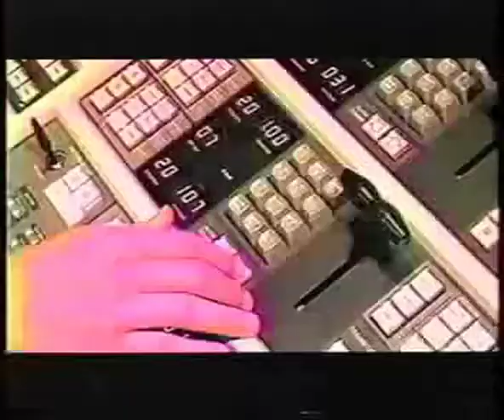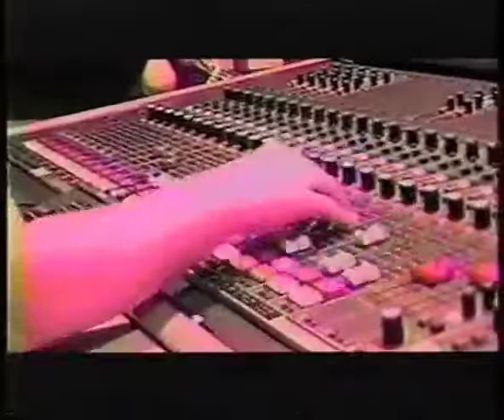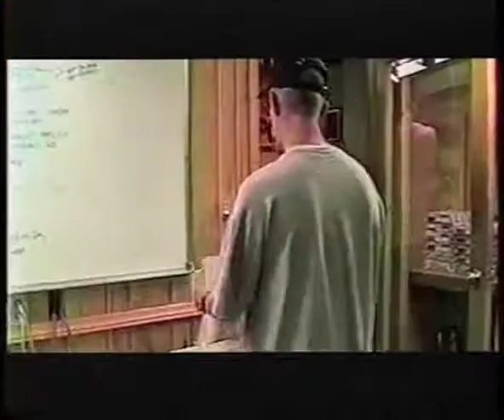Behind the Scenes: TV News - WNCT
A look into local television news - Greenville, NC. WNCT TV-9